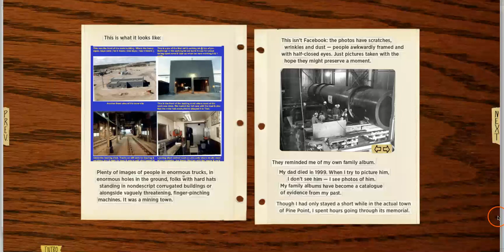WTPP scapbook page